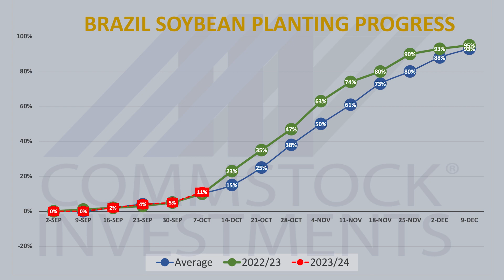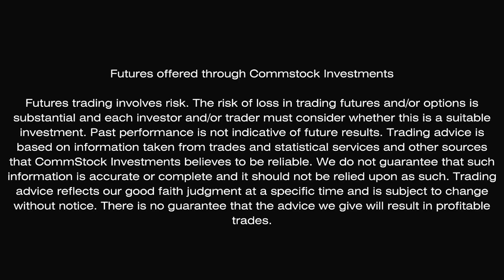Let's Talk From The Combine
Welcome back to CommStock, your go-to channel for all things agriculture and farming! In this exciting episode, we're out in the field, quite literally, as we join Matthew Kruse during the peak of harvest season. Matthew's combine harvester is roaring, and he's graciously agreed to share his insights with us.

Join us as we dive deep into the heart of Iowa's bustling farming community and get the latest scoop on how Matthew's own harvest is going. Discover the challenges and triumphs he's facing, all while surrounded by the breathtaking landscapes of the American heartland.

But that's not all! Matthew's perspective extends beyond his own fields. We'll explore the overall yield trends in Iowa, gaining valuable insights into how this crucial agricultural hub is faring this year. Matthew's hands-on experience makes this episode a must-watch for anyone interested in farming and its impact on the food supply chain.

As if that weren't enough, we're taking a quick international trip to Brazil with Matthew. Learn about the planting season developments in this South American agricultural powerhouse, a vital player in the global food production game. Matthew will share his thoughts on the conditions, challenges, and opportunities shaping the agriculture landscape in Brazil.

Whether you're a seasoned farmer or just curious about the world of agriculture, this episode has something for everyone. Join us for an engaging conversation with Matthew Kruse, a true expert in the field, and gain unique insights into the fascinating world of farming.

Thanks for being a part of our growing community!